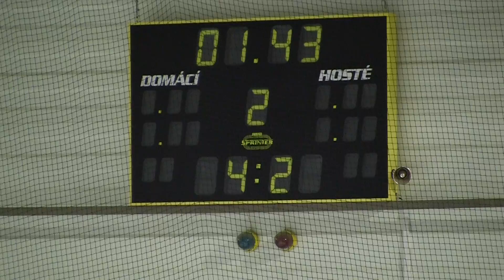20111127 Klášterec SU_0050 Berlev n Všetečka n Koubík g.MTS